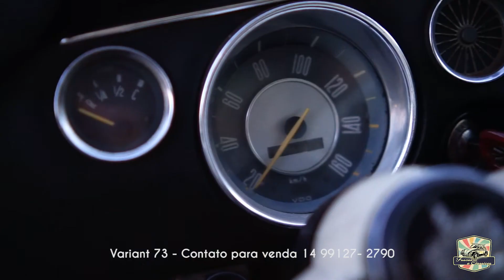Esta Reliquia pode ser Sua! Variant 73 Original à venda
Video apresentativo desta raridade em perfeito estado! Entre em contato para mais informações.